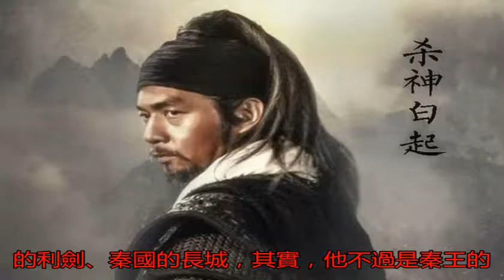殺了白起，真的是秦昭襄王的損失嗎？其實，他得到的東西更多_秦國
原標題：殺了白起，真...